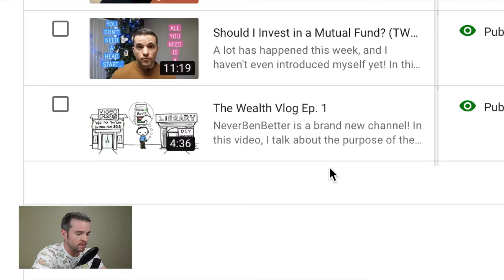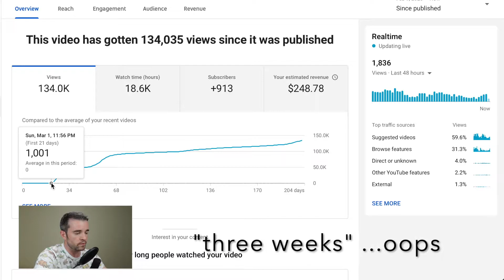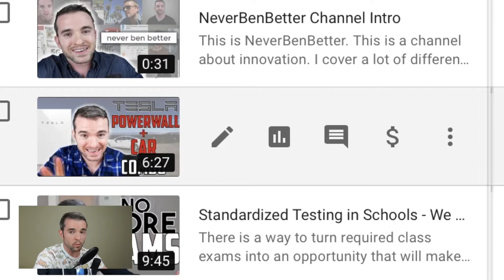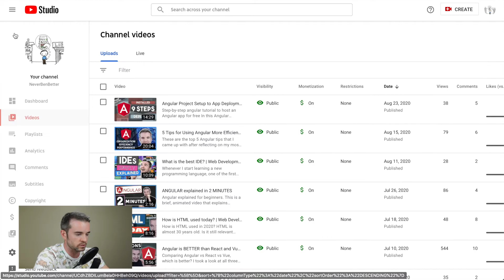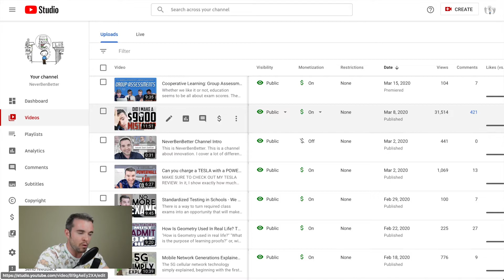The ONLY REASON I was able to monetize in six months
"When will YouTube monetize my channel?" It ended up taking me six months.

I was thrilled to monetize in only six months, but it didn’t happen the way I expected. For me, it came to down to ONE THING. (In this video, I talk about how to grow the first 1000 subscribers and what actually happened that I was able to monetize quickly. I also take a look at the first month of revenue and how I felt I needed to respond after it became clear what viewers were coming to my channel for.

This channel started out as a wealth-building vlog. Originally, the plan was to describe my endeavor to build passive income through my new YouTube channel and other avenues. Currently, I am focusing on how I am growing a business through app development, but since maintaining a channel is still a large part of what I do, from time to time I do still give updates on how the YouTube channel is growing.

I lost track of which video it was, but this is the video I mentioned that in spired my “10 videos in a row” challenge:

MY GEAR
Sony ZV 1

Fifine Condenser Recording Microphone (which was unplugged about halfway through this video: sorry!)